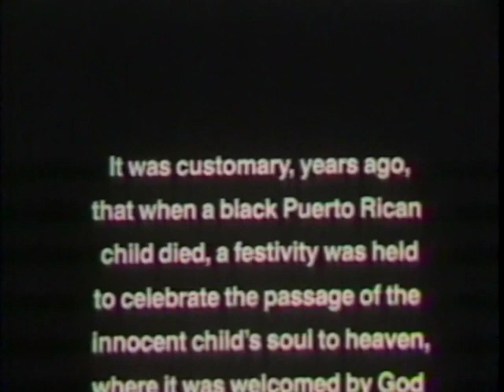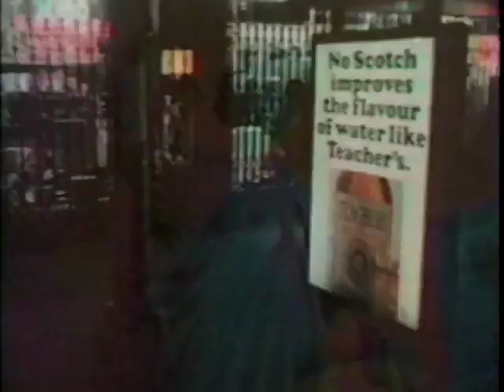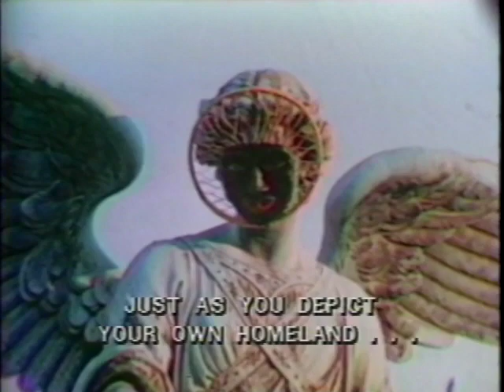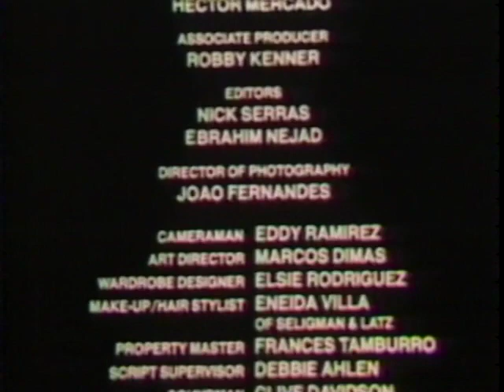LATINA STEREO🌴| El BAQUINE DE LOS ANGELITOS NEGROS | FILME BALLET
🎭 El Baquiné de Angelitos Negros – Un viaje musical y cinematográfico 🎶✨

📀 Willie Colón | 1977 | Fania Records

Este ambicioso proyecto fusiona la salsa sinfónica con una producción cinematográfica para televisión, inspirada en el poema de Andrés Eloy Blanco y llevada a la música por Manuel Álvarez Rentería Maciste.

🌟 Un álbum adelantado a su tiempo 🌟
Con arreglos magistrales, participación de virtuosos como Alfredo De La Fe, Yomo Toro, Edy Martínez y Barry Rogers, y un enfoque experimental que mezcla montuno, bomba, guajira y jazz latino, esta obra es un verdadero tesoro de la música afrocaribeña.

🎶 Selección de temas destacados:
🔥 Angustia Maternal – Sonata de cuerdas y sintetizadores
🔥 Camino al Barrio – Vibrante introducción de Edy Martínez
🔥 Cuatro por Tres – Montuno con flauta de Mauricio Smith
🔥 8th Avenue – Toques de funk con el trombón de Barry Rogers
🔥 El Baquiné – Comparsa final en compás de 6/8

📺 Realizado por Realidades WNET TV en asocio con Fania Records, este proyecto representa un momento clave en la evolución de la salsa.

 ¡Comparte con tus amigos amantes de la salsa! 💃🕺